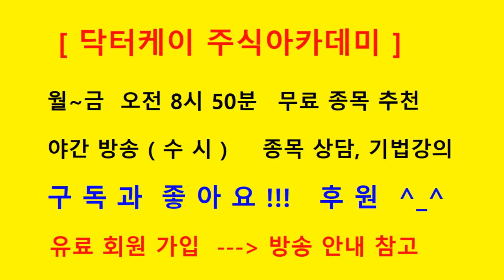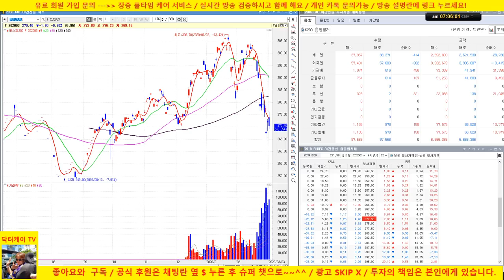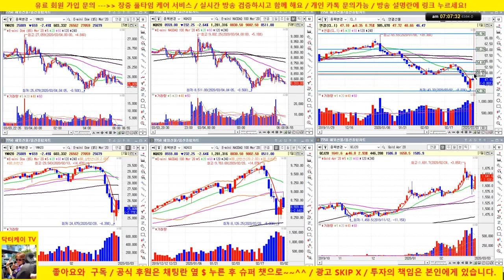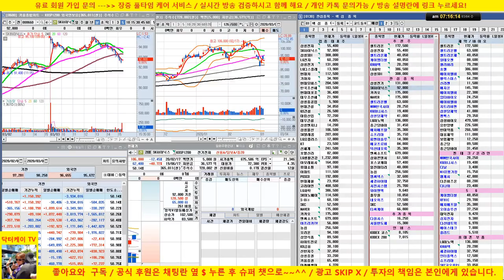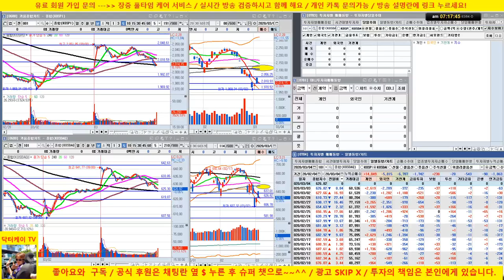[개장전 시황방송] 미국 금리인하에도 3%대 급락/기관 외국인 수급이 중요 /20/03/04/닥터케이 주식아카데미/주식고수의 주식강의/무료 추천주 & 종목상담